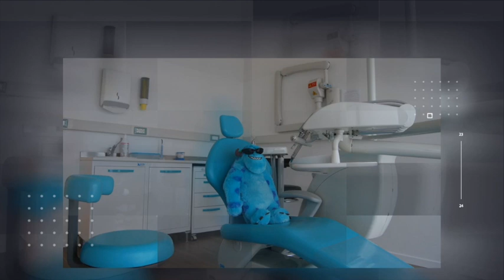La Fata Dei Denti